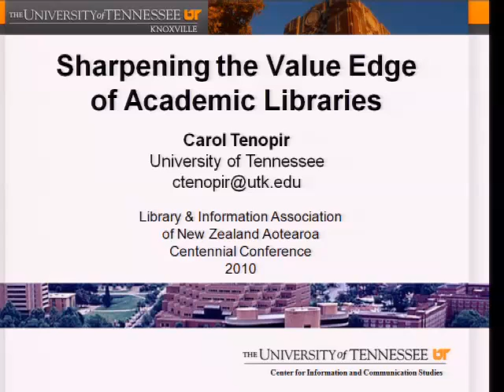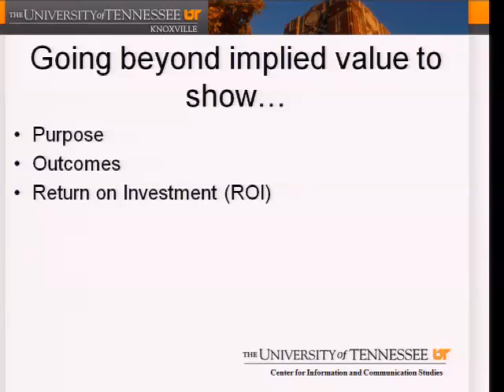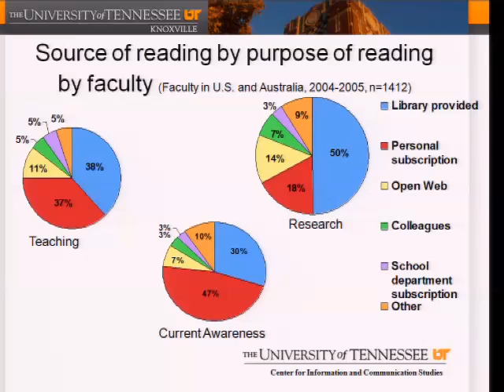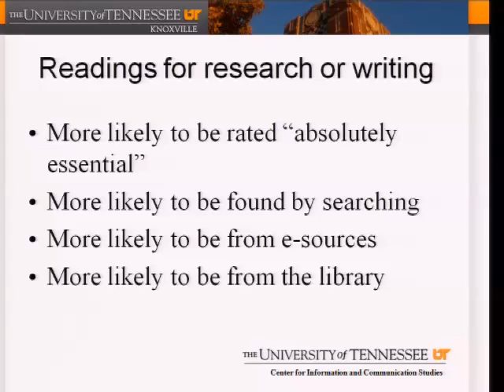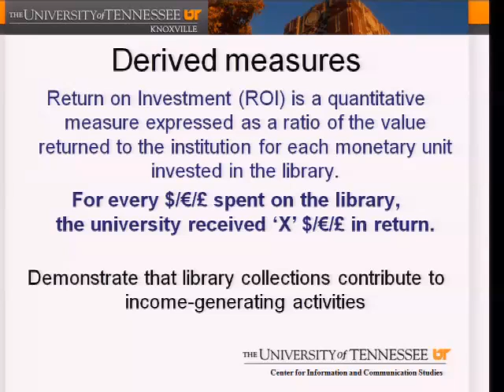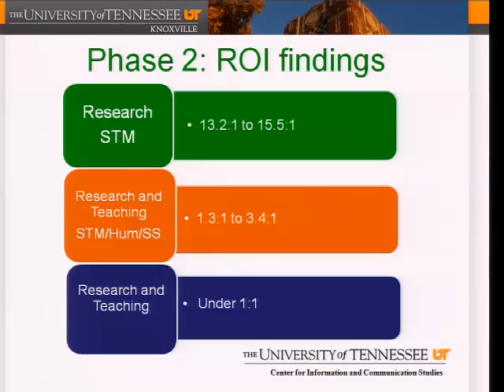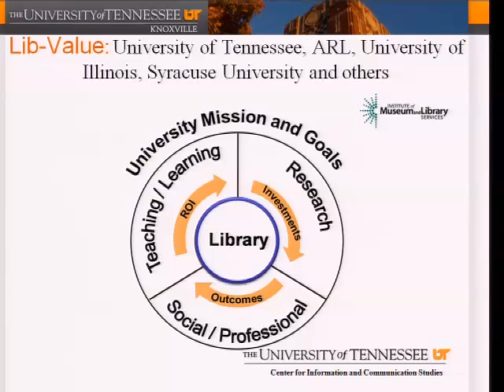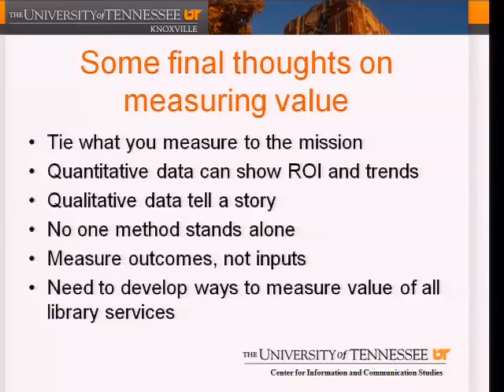LIANZA Conference 2010 - Dunedin - Keynote 2 - Carol Tenopir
LIANZA Conference 2010 - Dunedin

Keynote 2 Carol Tenopir